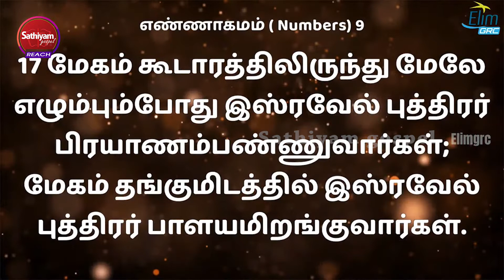செவ்வையான பாதையில் நடத்துவார் | Sis. Christina Robinson | Sathiyamgospel | 26 Nov22